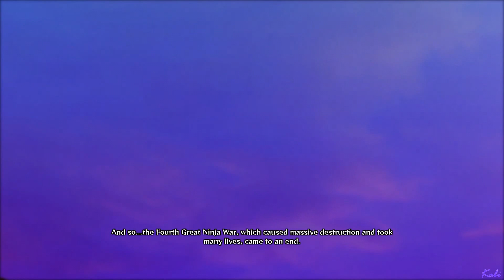Kaguya vs Naruto , Sasuke , Sakura, Kakashi & Obito / Naruto Shippuden Ultimate Ninja Storm 4